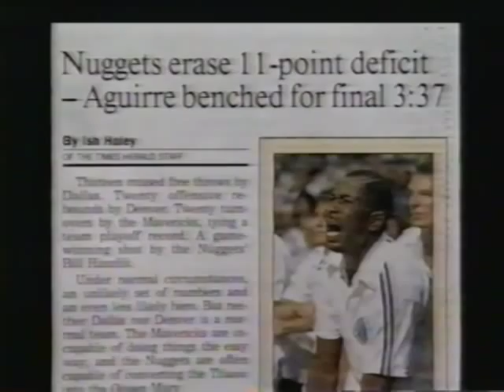Mark Aguirre CBS Feature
1988 Playoffs